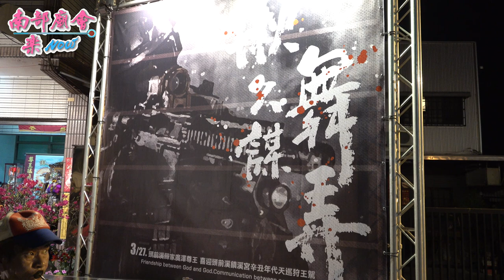3／26(五) 【聯合參禮 頭前溪共心堂 王家中壇元帥 大社觀音峰福安宮 入 頭前溪蘇家廣澤尊王 】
屏東市頭前溪鎮溪宮 觀音佛祖聖誕暨辛丑正科迎王祭典往東港東隆宮恭迎代天巡狩王駕遶境